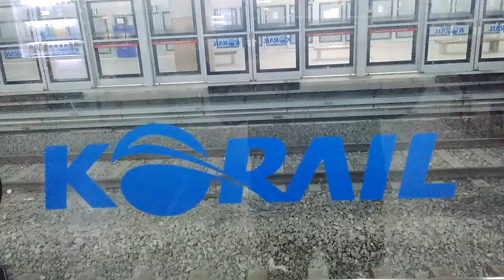한국철도공사 청량리역 [코레일]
청량리역

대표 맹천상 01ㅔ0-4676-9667